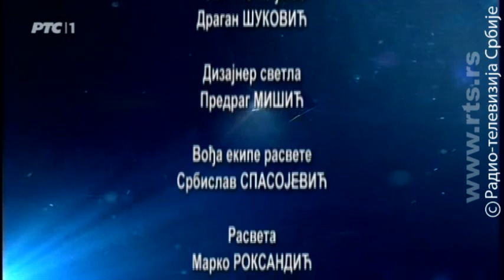Upitnik: Ima li Srbija opoziciju?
Dok se u javnosti vode polemike o tome ko je prava opozicija u Srbiji, postavljamo pitanje šta su opozicione stranke naučile iz poraza koje su doživele poslednjih godina, da li je slaba opozicija dobra za Srbiju, ali i za vladajuću većinu, kakva je odgovornost vlasti i opozicije za stanje, ne samo u Parlamentu, već u institucijama i društvu u celini.

O trenutnoj političkoj mapi Srbije, stanju u srpskoj opoziciji, ali i o poziciji vladajuće koalicije govore gosti Vladimir Đukanović, član Predsedništva Srpske napredne stranke, Milorad Mirčić, potpredsednik Srpske radikalne stranke i Tamara Tripić, potpredsednica Demokratske stranke u ostavci.

Autor i urednik emisije: Olivera Jovićević